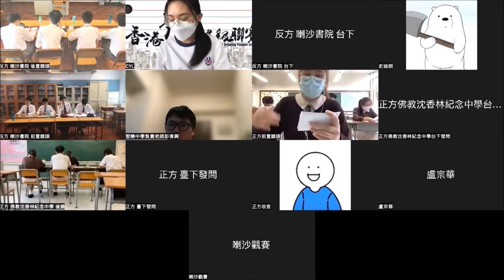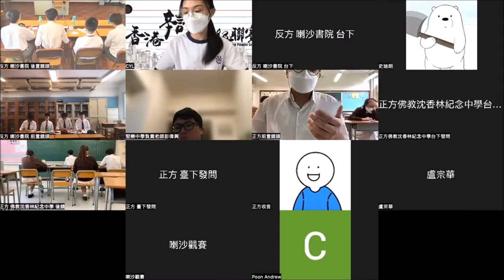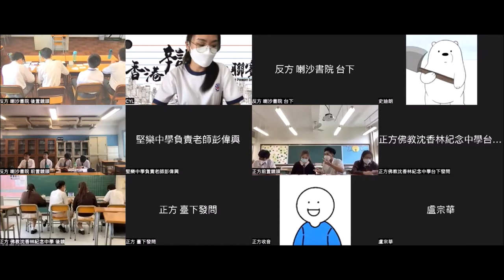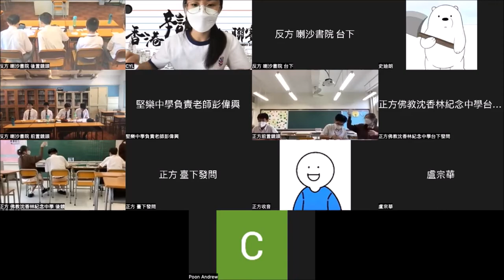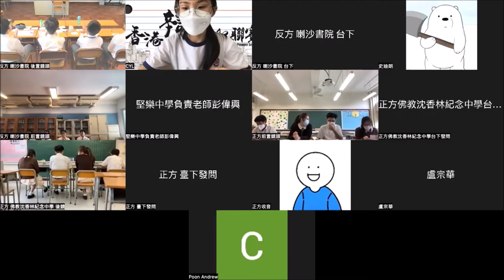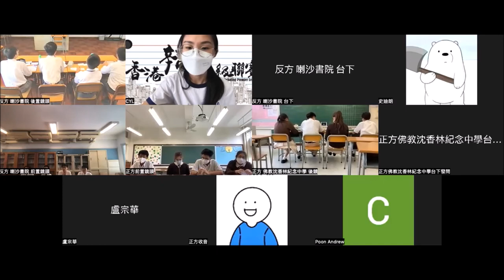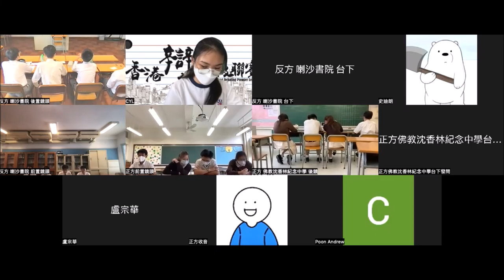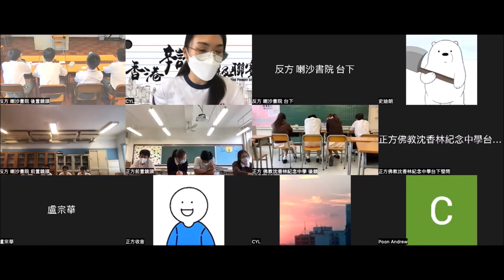20220910＿甲組Ｂ賽區_第7輪＿「現今香港中學對學生實施 『髮禁』不合時宜」_佛教沈香林紀念中學（正方） vs 喇沙書院（反方）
【賽果：1:2】喇沙書院勝出
【最佳辯論員：正二】佛教沈香林紀念中學顏俊傑同學

來到最後一輪比賽，我們回歸到措施辯論。關於校規合理性的反思由來已久，但時代改變、世代更替，流轉的價值與觀念，總會為討論帶來更豐富的視野與角度。今次由一宗中學生向平機會投訴學校的事件引伸出來的辯題，這一代的中學生，又有何見解呢？十六個正方、十六個反方，哪隊所說，也是你心底之言？

三十二間參賽學校為：
協恩中學
德蘭中學
華英中學
拔萃男書院
拔萃女書院
聖馬可中學

播道書院
嘉諾撒書院